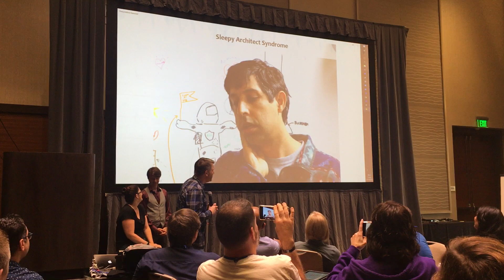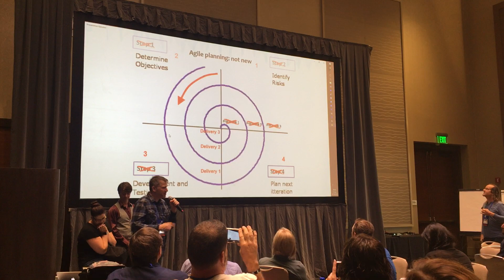PowerPoint Karaoke At Agile2018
Chris Sims and Llewellyn Falco team up in PowerPoint Karaoke, a game where presenters talk on a randomly selected topic to a deck of random slides, that they don't get to see in advance! The topic that was pulled out of the hat was "Managers And Agile."